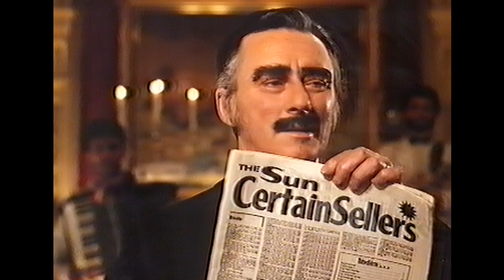The Sun Newspaper - Australian TV Ad 1985